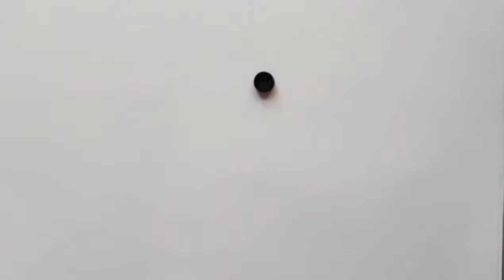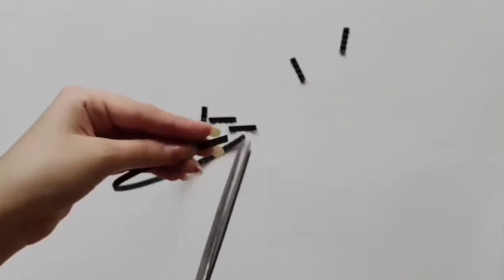How to make Quilling doll || Easy Quilling doll || Quilling art.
hello guys,
In this video I have made a beautiful doll using Quilling paper. It is completely made of Quilling paper.

To make this doll I have used :
🔸 Quilling paper
🔸 Needle /Paper
🔸 Fevicol
🔸 Fevibond
🔸 Toothpick for flower stem
🔸 Paper crimping tool
🔸 Bindi for eyes
🔸 Ball chain for hat decor

I have not gave any information about how many paper you have to use for each parts of doll coz every papers r different their quality differs ( thickness).
I have used :
face :3mm * 3paper strips (cream colour)
head:2mm * 4paper strips (black)
legs :3mm * 2paper strips (cream)
sleeves :3mm * 4 paper strips(yellow)
hands :2mm * 1 paper strips(white)
hairs :3mm * 1paper strips (black)
shoes :3mm * 4 paper strips;(yellow)
frock :3mm * 20 paper strips (yellow)
base :3mm * 6 paper strips (brown)
hat :2mm * 24 paper strips (red)
bow :2mm * 1/2 paper strips (yellow)
red lace : 2mm * 3paper strips (red )

You can use this information it might help you 😉😀 (your calculations may get different from my assumptions as I said thickness and quality is different for every paper)😐